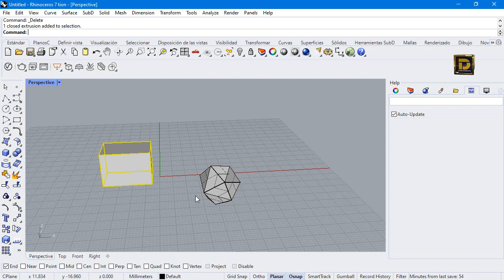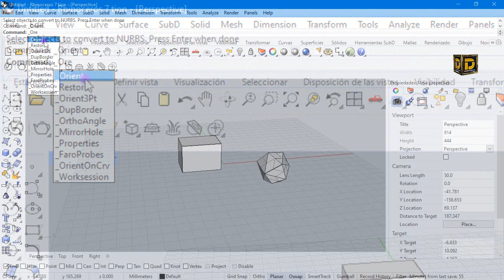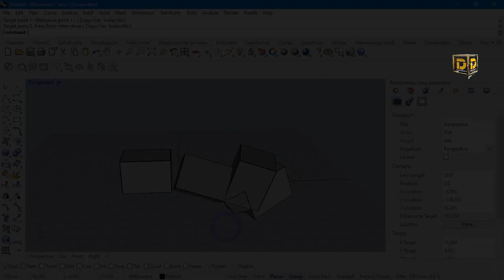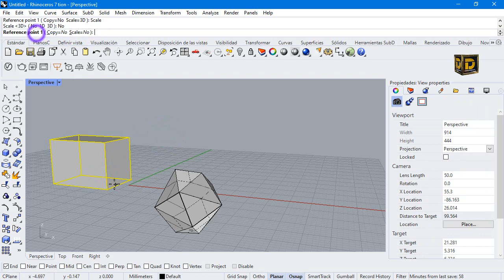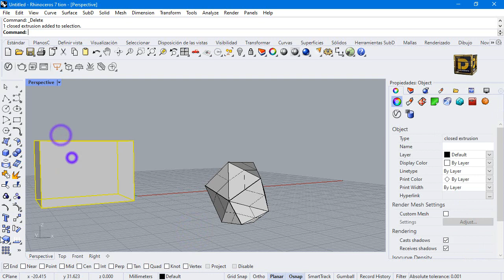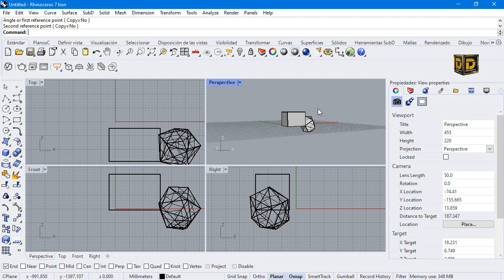RHINOCEROS 3D ORIENTAR (English/Spanish subtitles)